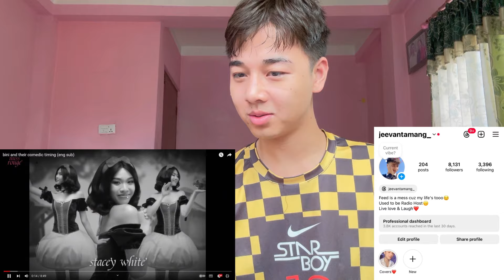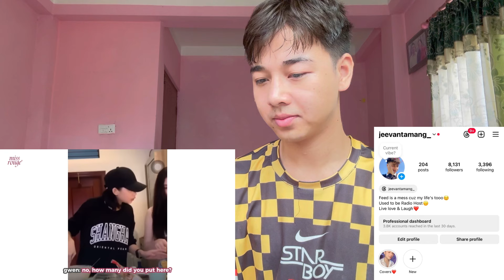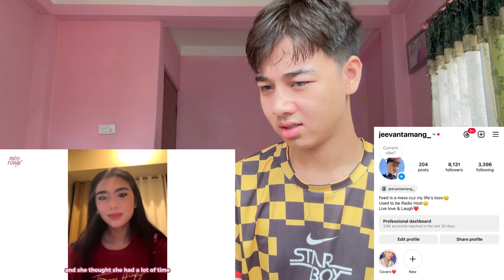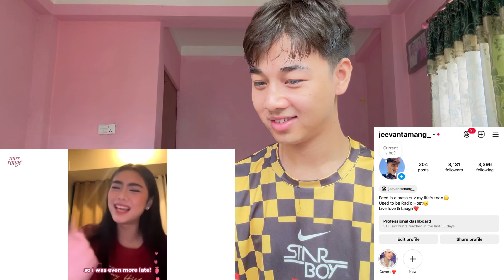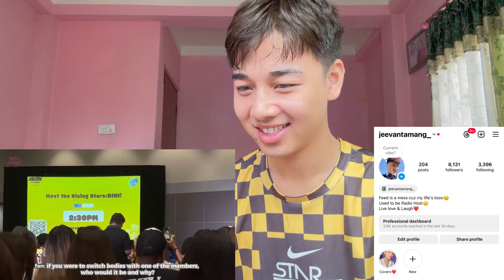bini and their comedic timing (eng sub) | REACTION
BINI Born to win album

BINI CONQUERS BBKOREA